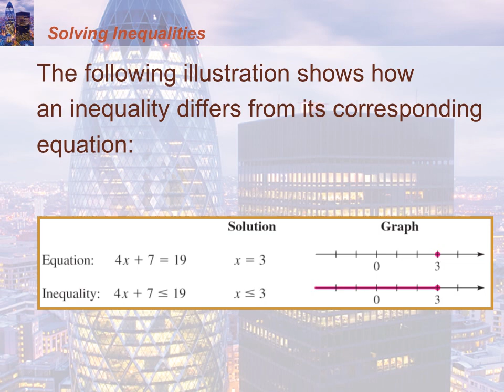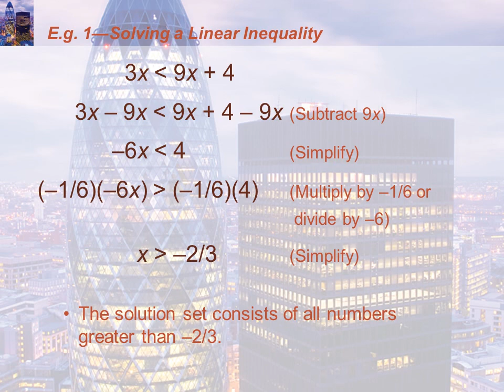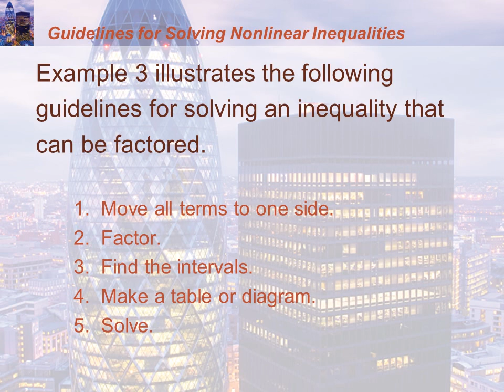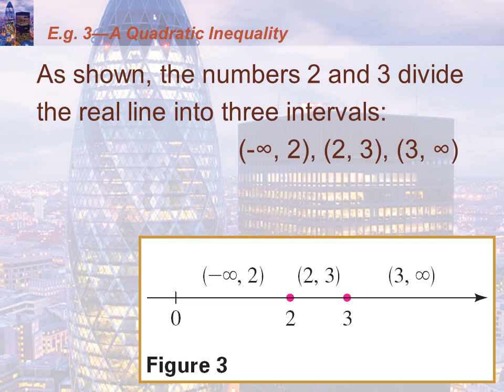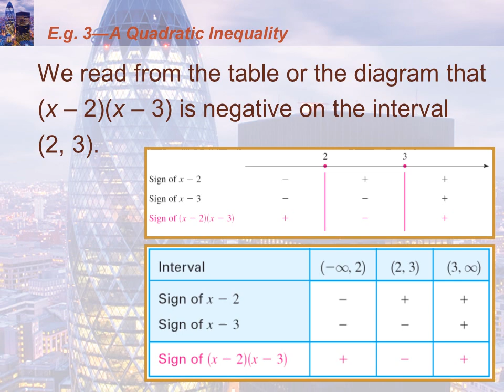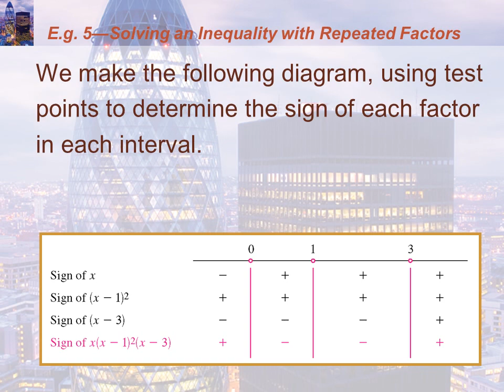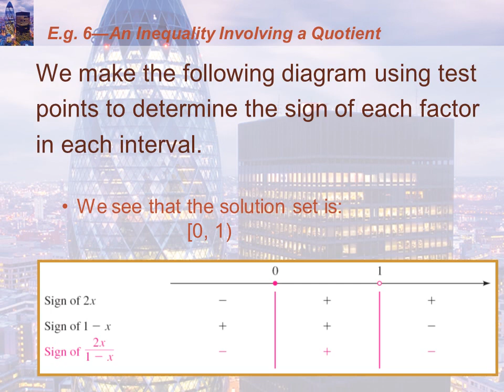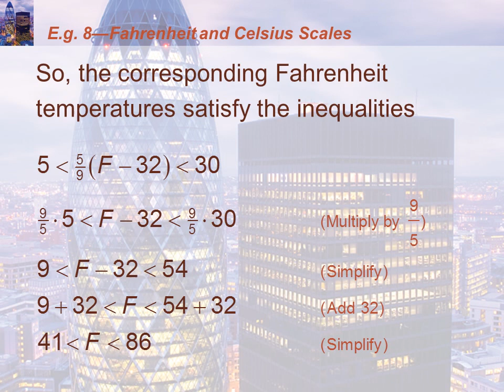College Algebra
Inequalities
Some problems in algebra lead to inequalities instead of equations.

An inequality looks just like an equation—except that, in the place of the equal sign is one of these symbols.
The table shows that some numbers satisfy the inequality and some numbers don’t.
The following illustration shows how an inequality differs from its corresponding equation
To solve inequalities, we use the following rules to isolate the variable on one side of the inequality sign.

These rules tell us when two inequalities are equivalent (      means “is equivalent to”).

In these rules, the symbols A, B, and C stand for real numbers or algebraic expressions.
Rule 3 says that we can multiply (or divide) each side of an inequality by a positive number.

However, Rule 4 says that, if we multiply each side of an inequality by a negative number, then we reverse the direction of the inequality.
Solving Linear Inequalities

An inequality is linear if:

Each term is constant or a multiple of the variable.

To solve a linear inequality, weisolate the variable on one sideof the inequality sign.
Solving Nonlinear Inequalities
To solve inequalities involving squares and other powers, we use factoring, together with the following principle.
The Sign of a Product or Quotient
If a product or a quotient has an even number of negative factors, then its value is positive.

If a product or a quotient has an odd number of negative factors, then its value is negative.
Solving Nonlinear Inequalities
So to solve the inequality, we must determine where each factor is negative or positive.

This is because the sign of a product depends on the sign of the factors.

The details are explained in Example 3, in which we use the following guidelines.
Example 3 illustrates the following guidelines for solving an inequality that can be factored.

Move all terms to one side.
Factor.
Find the intervals.
Make a table or diagram.
Solve.

If necessary, rewrite the inequality so that all nonzero terms appear on one side of the inequality sign.

If the nonzero side of the inequality involves quotients, bring them to a common denominator.

Factor the nonzero side of the inequality.
Determine the values for which each factor is zero.

These numbers will divide the real line into intervals.

List the intervals determined by these numbers.

Use test values to make a table or diagram of the signs of each factor on each interval.

In the last row of the table, determine the sign of the product (or quotient) of these factors.
All nonzero terms are already on one side of the inequality.

Also, the nonzero side of the inequality is already factored.

So we begin by finding the intervals for this inequality.
Modeling with Inequalities